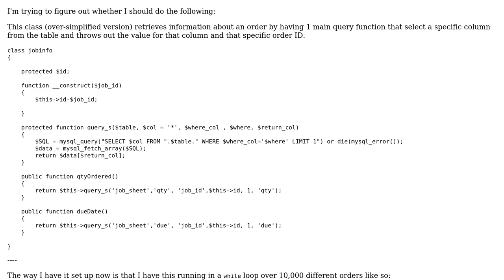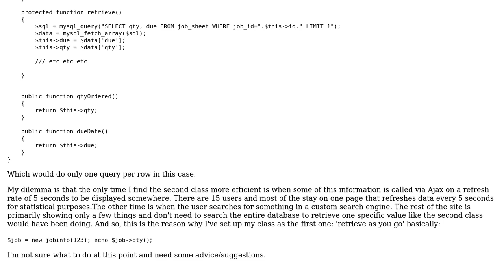Code Review: SQL Query efficiency within class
With thanks & praise to God, and with thanks to the many people who have made this project possible! You are responsible for your own actions.